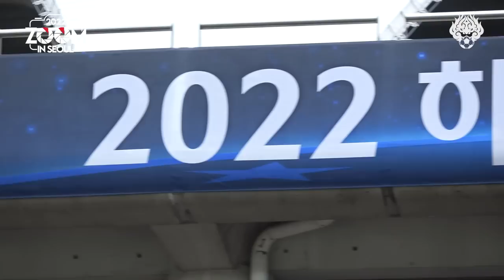줌 인 서울 | 비 내리는 부산에서 6년만의 준결승 진출! | 서울 3-0 부산교통공사 | 2022 FA컵 5라운드